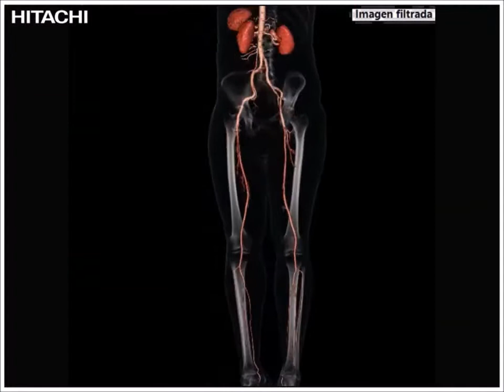Hitachi Supria 16/32 slice- Outstanding Comfort and Experience For Your Patients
Outstanding Comfort and Experience For Your Patients

Supria models are designed with the patient in mind. Their large aperture, long table with high weight capacity comfortably accommodates patients of all sizes up to 500 lbs. Available in 16/32 Slices and 64/128 Slices.